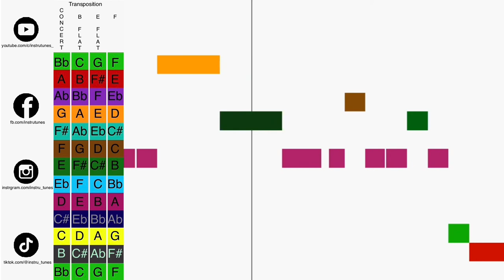Seven Nation Army - instru_tunes - play music on ANY instrument by following the colors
Use these videos to enhance your study of any musical instrument. Get awesome quickly at playing your instrument.